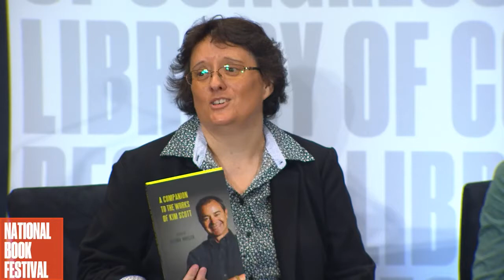Australia's Aboriginal Writers: 2019 National Book Festival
Jeanine Leane discussed "Walk Back Over," Brenton McKenna discussed "Ubby's Underdogs: Return of the Dragons" and Kim Scott launched in America his book "Taboo" at the 2019 Library of Congress National Book Festival in Washington, D.C.

-  Jeanine Leane was born in Wagga Wagga in New South Wales, Australia. She has been writing since she was a child. She says that "I wrote mainly as a way of remembering." After a long career as a secondary school teacher, she worked with Aboriginal students entering university programs and taught indigenous education to mainly non-Aboriginal student teachers. Her first volume of poetry is "Dark Secrets After Dreaming: AD 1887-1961." Leane describes is as "sequential poetry inspired by anecdotal and family stories." It won the 2010 Scanlon Prize for Indigenous Poetry. Her second book is "Purple Threads," which won the David Unaipon Award for an unpublished Indigenous story in any genre. It was later published by the University of Queensland Press. Her most recent book is "Walk Back Over."

-  Brenton McKenna struggled with reading and writing until a comic book he picked up when he was 10 changed his life. An Indigenous author-illustrator from Broome, Australia, he now creates his own graphic novels, finding inspiration in ghost stories, folklore and mythologies. McKenna is recognized as Australia's first Indigenous graphic novelist. His "Ubby's Underdogs" series began with the graphic novel "The Legend of the Phoenix Dragon," followed by "Heroes Beginnings." His third graphic novel is "Ubby's Underdogs: Return of the Dragons."

-  Kim Scott was born in Perth, Australia, and is a novelist of Indigenous Australian ancestry. He has published five novels, most recently "Taboo." His first two novels, "True Country" and "Benang," deal with Aboriginal self-identity. Scott was the first Indigenous writer to receive the Miles Franklin Award, given annually to "a novel which is of the highest literary merit and presents Australian life in any of its phases." He lives in Western Australia state.